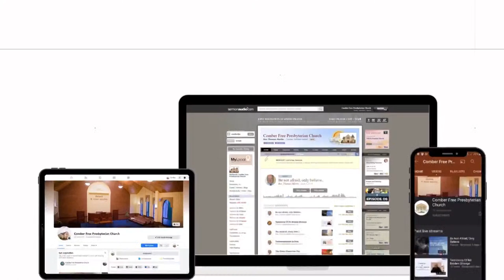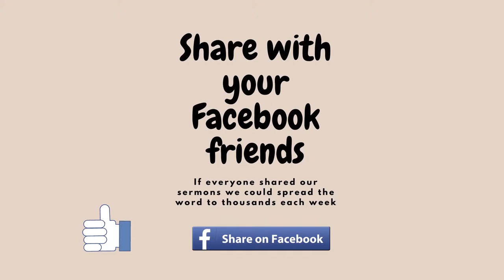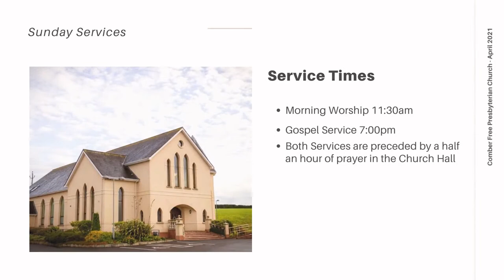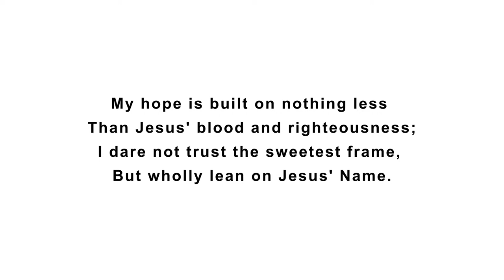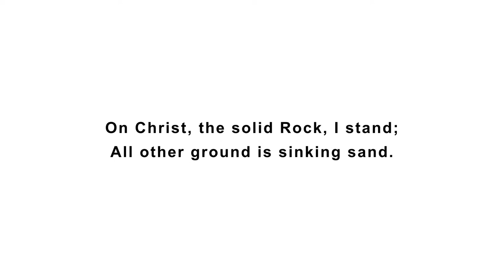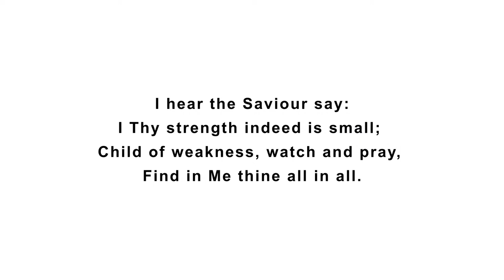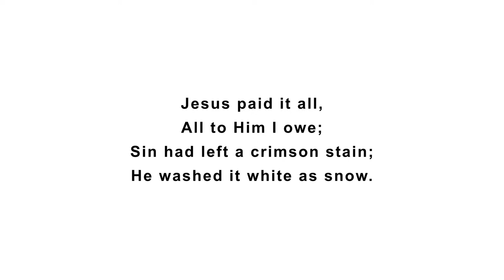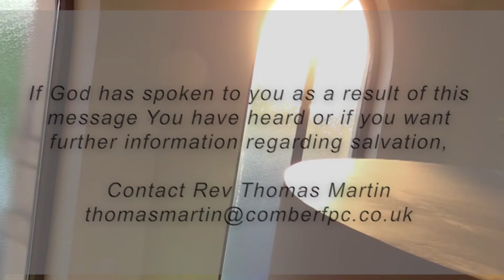Testimony off Mr James Watson